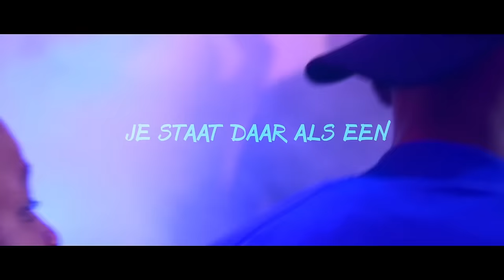Violatorz - Bobo (The Remix) ft. Svenchy, Darryl, Keizer, Sjaak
Executive producer: Violatorz
Beat produced by Angosoundz
Written by Svenchy, J. Sno, Darryl, Keizer & Sjaak

Film, Edit & Directed by: Michael Stephens & Elvira Waterval
Assistant video: Chris Tjong Ayong & Rahim Goeloe
Screenplay: Melchior Santjes
Styling: Lissa Brandon